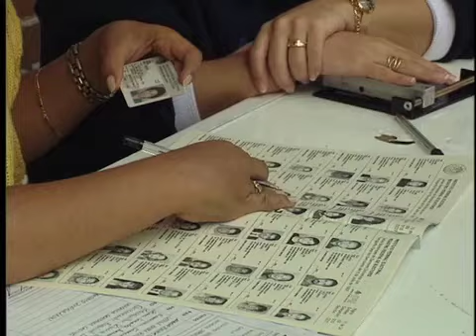310315 Corte Informativo 16:00 horas